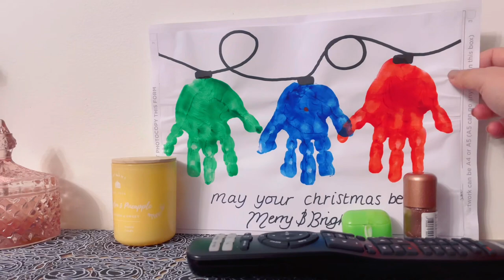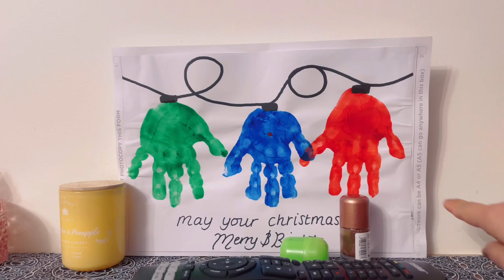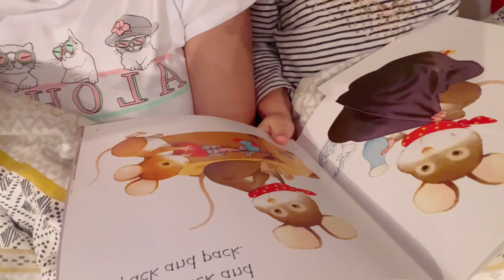Chồng Tây Sau Giờ Làm lăn Xả Vào Bếp Phụ Vợ Nấu Ăn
Lấy Chồng Tây | Chồng Tây Sau Giờ Làm lăn Xả Vào Bếp Phụ Vợ Nấu Ăn